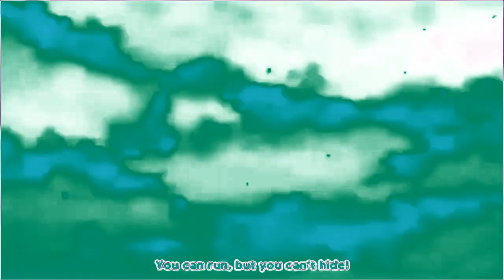Icicle Fall!!! Csupo Effects (Sponsored by Parkfield Publishing (1989) Effects Extended V2)